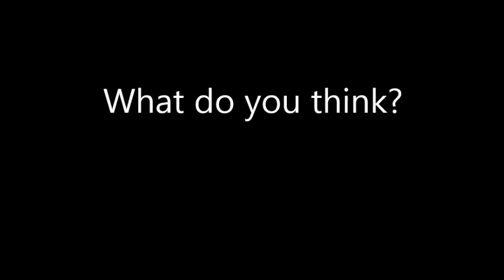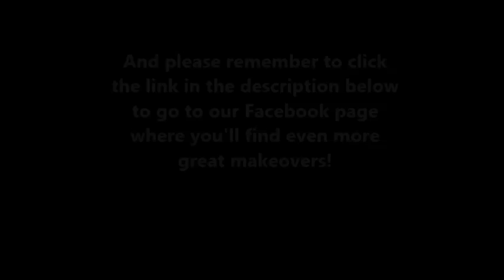Daily! Hair Makeover - March 19, 2014